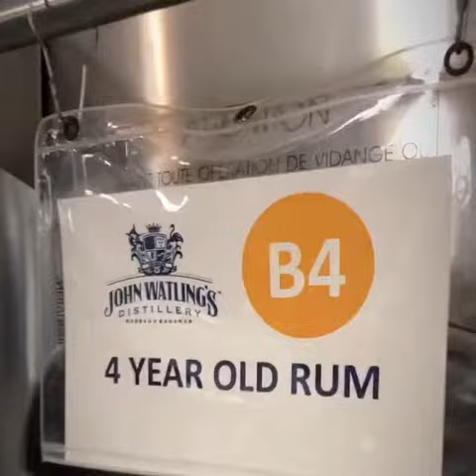Joh Watling's Distilery Commercial 03-06-2019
Come & discover John Watling's Distillery.

For those of you who have not seen it as yet. I recently landed a commercial social media shoot for John Watling's Distillery.  Lord I thank you. Be sure to check out the behind the scenes clips.